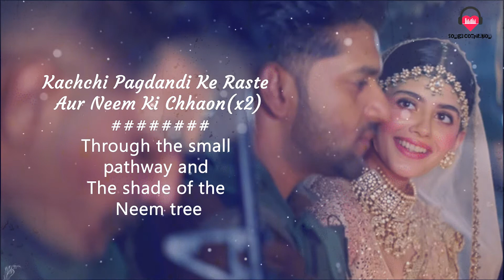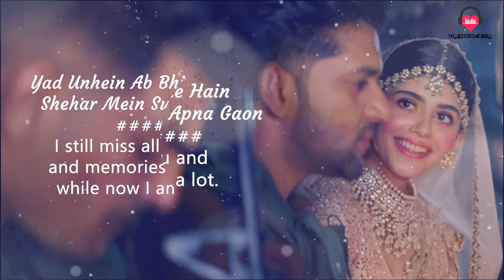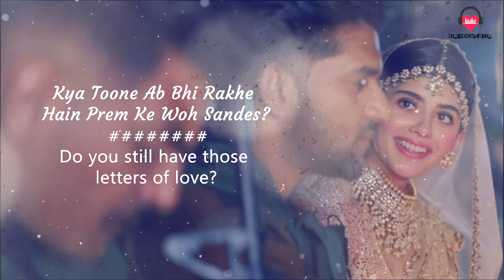Mehendi Wale Hath LYRICS TRANSLATION || Guru Randhawa